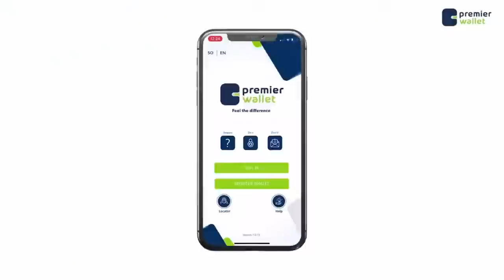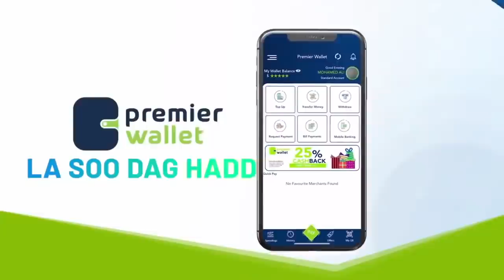Xildhibaan Ibbi ''MW farmaajo waxbadan ayuu tanaasul sameeyay ee markiisa haloo tanaasulo''